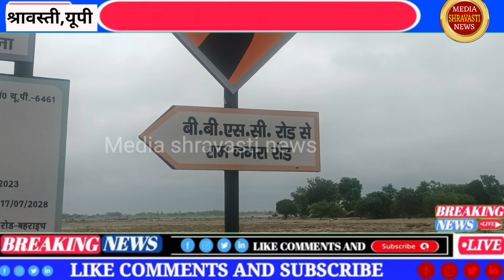ताश के पत्तों की तरह उजड़ गई तीन माह पूर्व बनाई गई सड़क।